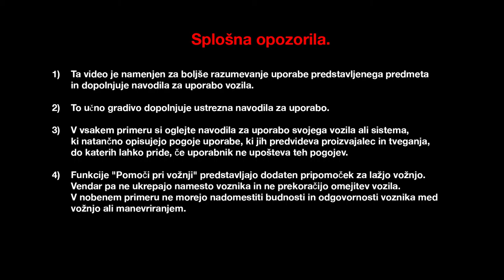PROSTOROČNI NAČIN FUNKCIJE PRTLJAŽNIH VRAT